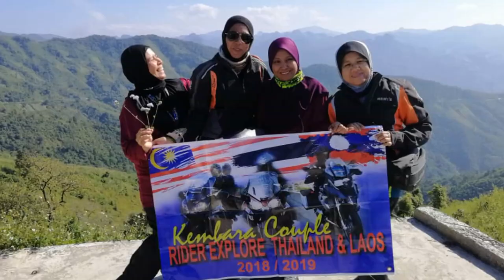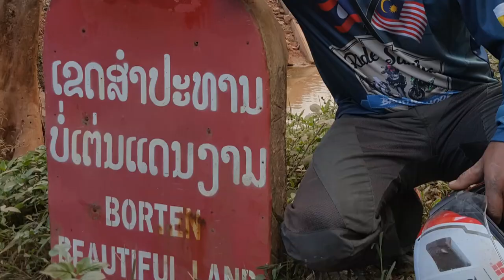Motocycle ride explore Laos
Kembara Santai Explore  Vientiane, Vang Viang, Luang Prabang, Luang Namta,Boten Kwangsi Waterfall,Kasi.